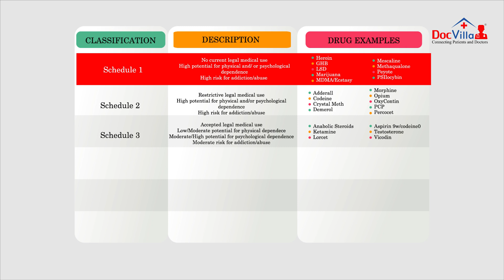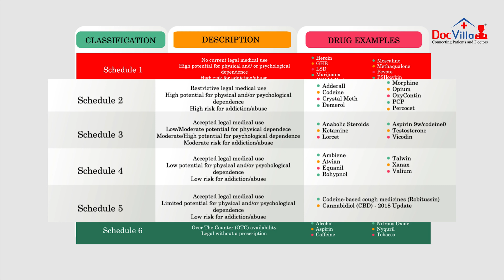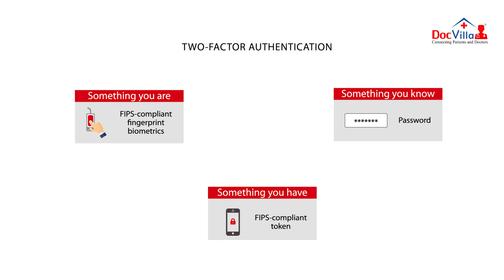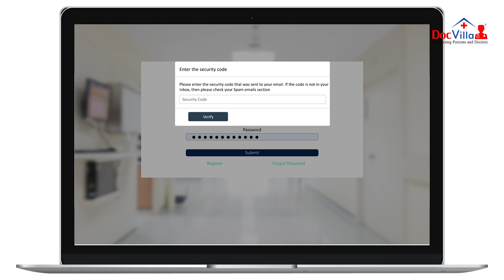Electronic Prescription of Controlled Substances (EPCS) - Overview and Regulations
Did you know that the studies done by the CDC have revealed that in the year 2018, drug overdoses resulted in more than 70,000 deaths and of those, about two-thirds involved opioids or prescription drugs?
The controlled substances were misused mainly because of the paper prescriptions and the theft of the Prescriber’s DEA number and its fraudulent use. As per the federal law, any prescription for the controlled substances was required to be issued in writing. However, the US Drug Enforcement Administration or DEA amended its regulations in June 2010. In order to reduce needless deaths, the DEA provided clinical practitioners with the option of issuing Electronic Prescriptions for Controlled Substances or EPCS to a pharmacy in lieu of a paper prescription.
Any drug that has the potential for abuse or dependence is a controlled substance and is categorized in five Schedules. The potential of their abuse decreases as we move from Schedule 1 to 5. Even though the electronic prescribing for Schedule 2 through 5 controlled substances was legalized in the United States in the year 2010, many states did not allow Schedule 2 drugs to be e-prescribed then. But now, all drug schedules except Schedule 1 are legally allowed to be e-prescribed in all the 50 States. Moreover, more than 99% of the U.S. pharmacies are EPCS enabled thus allowing widespread adoption.
The DEA legalized the use of EPCS as a technology solution for 2 main reasons. The first was to deter the rising prescription drug abuse. The second was to address the issue of fraudulent and stolen prescriptions by requiring prescriber authentication. It allowed the clinical practitioners to write and transmit controlled substance prescriptions electronically without exposing their DEA number and also permitted the pharmacies to receive it safely.
DEA Rules require that a provider should first register with the DEA after which they would receive a DEA number to prescribe controlled substances. The provider is also required to maintain two-factor authentication tokens and passwords. The practitioner’s responsibilities are the same when prescribing electronically as they are with oral or paper prescriptions.
DEA rules require the EMR technology to be a certified product. It ensures proper account creation, signing, and refilling of controlled substance prescriptions. The technology must allow prescribers to access identity verification as well as two-factor authentication.  E-prescribing is now part of the “Every Prescription Conveyed Securely”, a mandate by the federal government which will take effect in 2021. Electronic prescribing with built-in features is one of the most effective ways to prevent drug abuse.
DocVilla is EPCS certified and offers end to end solution for meeting DEA requirements for EPCS. DocVilla supports DEA approved two-factor authentication and provides e-prescribing workflows which providers love.